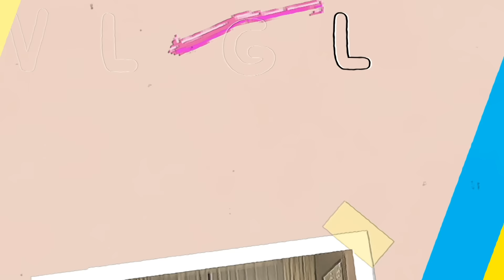PODCAST MAMA EPS 5: JAWAB JUJUR !! RAFFI AHMAD BLAK BLAKAN SAMA MAMA RIETA